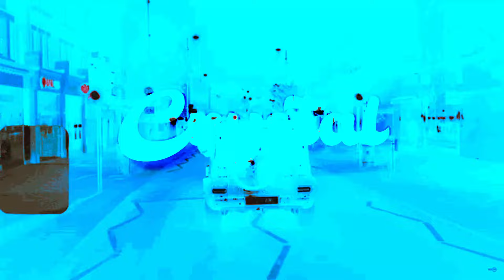[FREE] Tion Wayne X Russ Million Type Beat "Crystal" | Free Type Beat (Prod. Olie)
OPEN DESCRIPTION

**Tion Wayne X Russ Million X Uk Drill Beat**
if u want to use this beat must credit in title  "(Prod. Olie)"